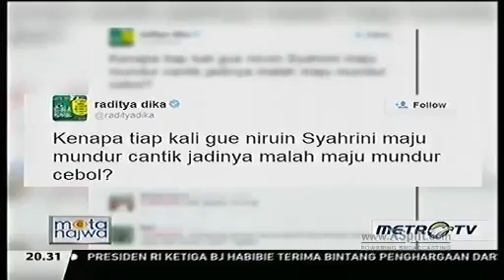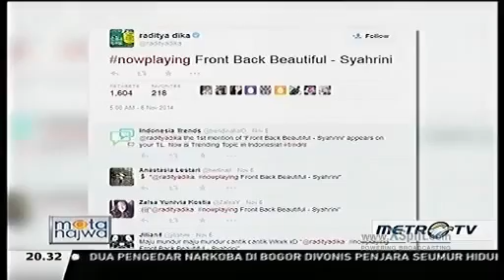Mata Najwa 21 Januari 2014, Ahok, Syahrini, Raditya Dika (Curi Perhatian Publik) #3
KABAR terbaru NUSANTARA dan Global serta hal lain mengenai Informasi daerah.
KABAR NUSANTARA juga memberitakan hal-hal umum dan Menarik seperti: Politik, Ekonomi, Sosial, Budaya, Peristiwa, Internasional, Lifestyle, Selebriti, Sports, Sepak Bola, Auto, Teknologi, dan lainya.
- channel: UCcDtUqtvTm8g5a8VPAmTHtA